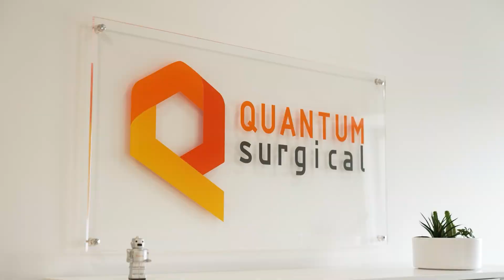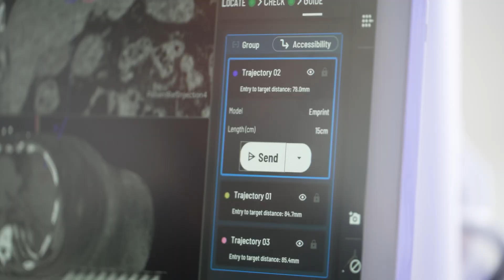Cancer treatment with the Epione medical robot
It allows physicians to treat inoperable tumors in the abdomen and lungs through minimally invasive ablation – using a Stäubli robotic arm, navigation system, and camera instead of a scalpel. Hundreds of patients have benefitted so far.